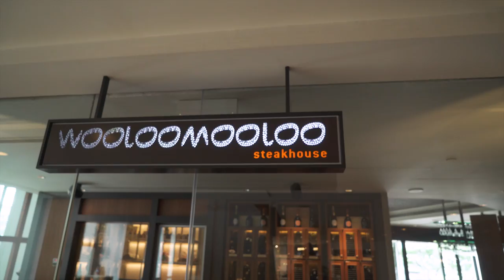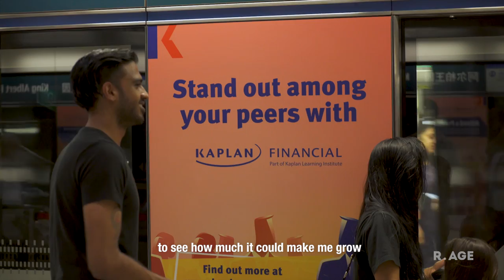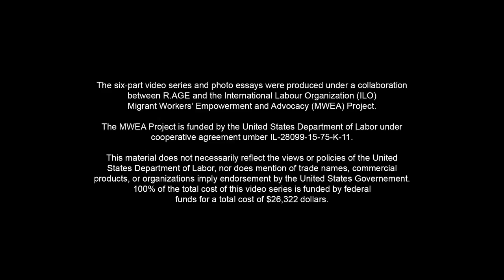What it’s like for a Malaysian migrant worker in Singapore | Work In Progress: Dinesh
Work In Progress explores the unseen lives of migrant workers in Malaysia. Full multimedia story at rage.my/workinprogress.

This video was produced under a collaboration between R.AGE and the International Labour Organization’s (ILO) Migrant Workers’ Empowerment and Advocacy (MWEA) Project. The MWEA Project is funded by the USDOL.